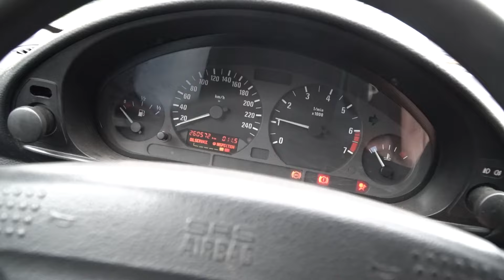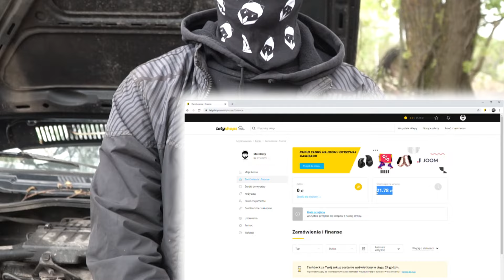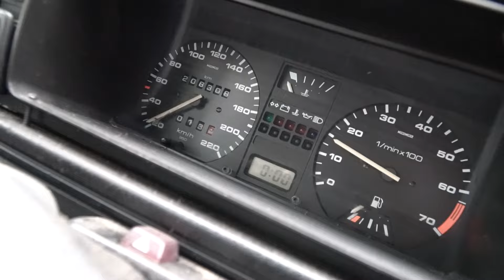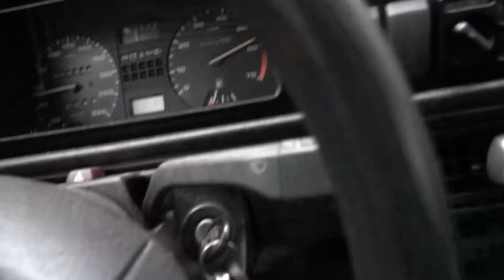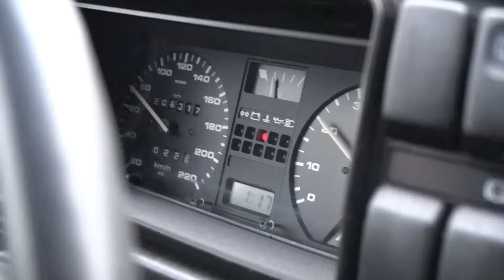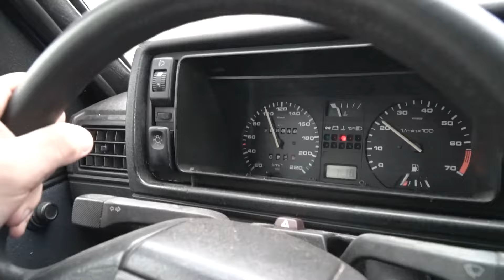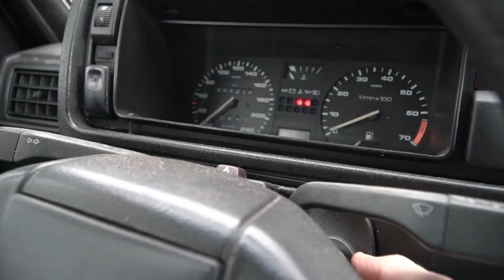Testujemy GOLFA OD WIDZA 😻 skoki, podjazdy i palenie gumy ze wsteka 🔥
Zarejestruj się w Letyshops i rób zakupy z cashbackiem , przez 7 dni powiększony o 30%

✔Podobało się? Nie zapomnij o łapce w górę oraz komentarzu!